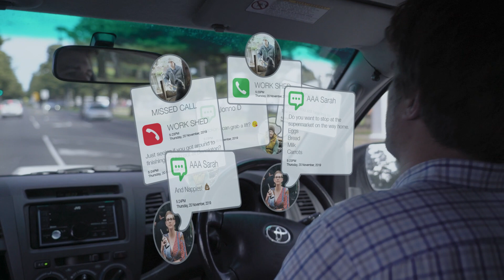No Distraction 3280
Keeping your eyes on the road is essential for safe driving. But when you look at your phone, you’re oblivious to what’s around you. In fact at 50km per hour, even a 4 second glance at your phone means you travel almost 50 metres blind. What will you miss?